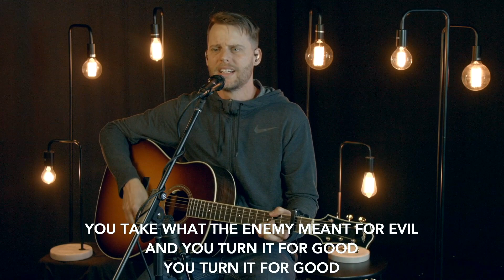Mid Week Interview 130520